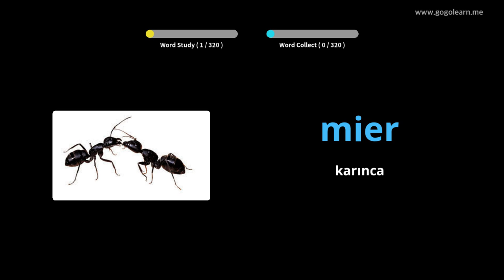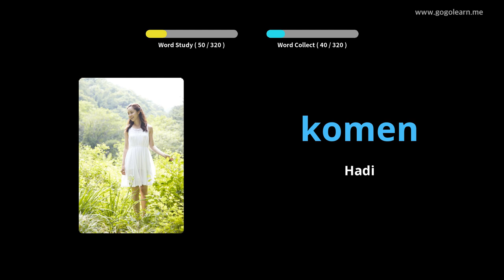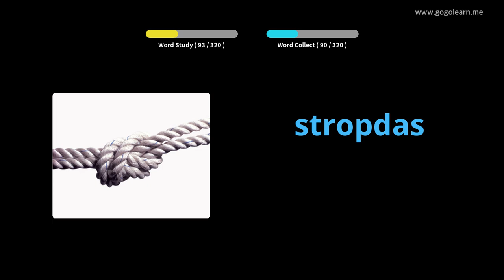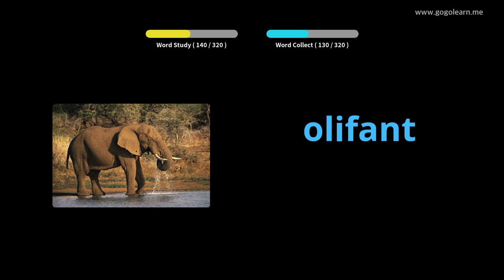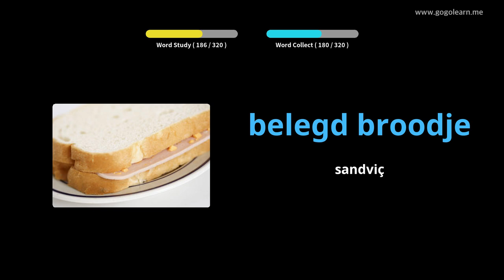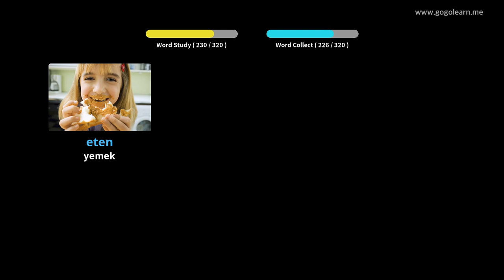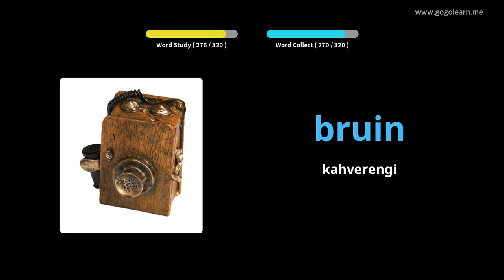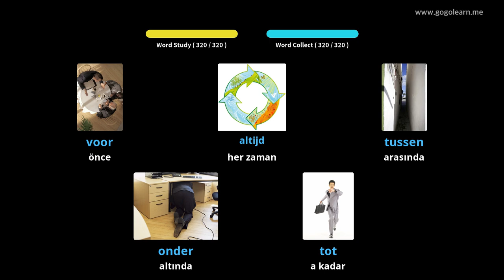Flemenkçe Resimlerle Öğrenin | Flemenkçe Kelime Bilgisi Sürüş Sırasında Dinleme | Golearn